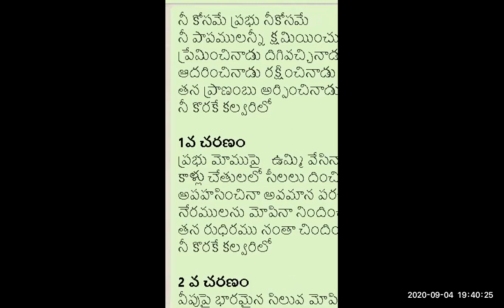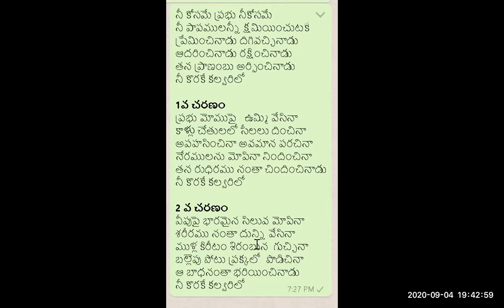#24 ~ LYRIC WRITING WORKSHOP ~ 4~9~2020 ~ SUGGESTIONS BY SIS AMSHUMATHI MARY